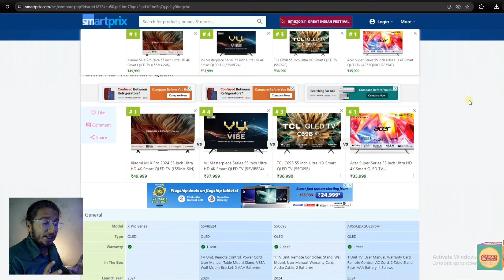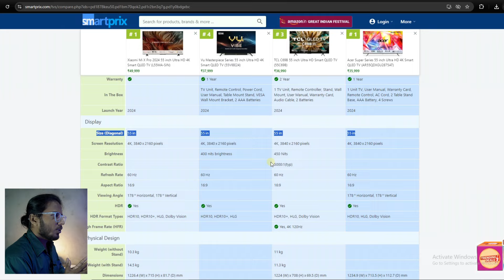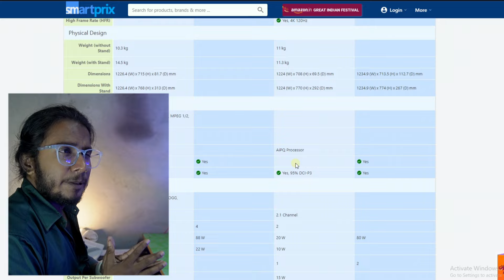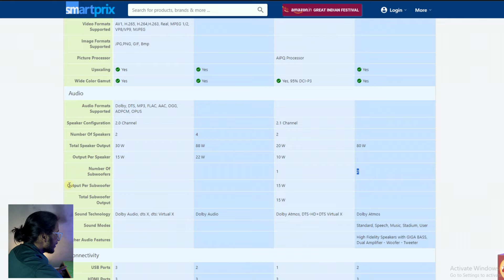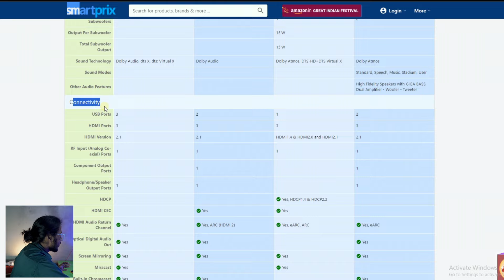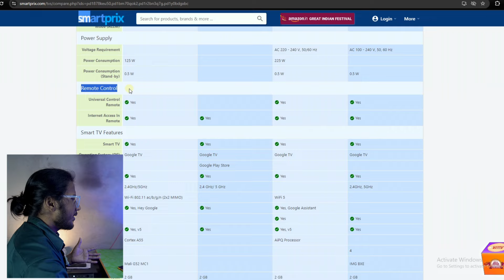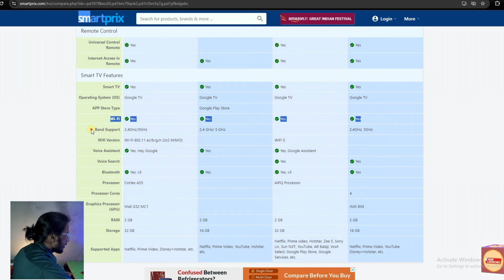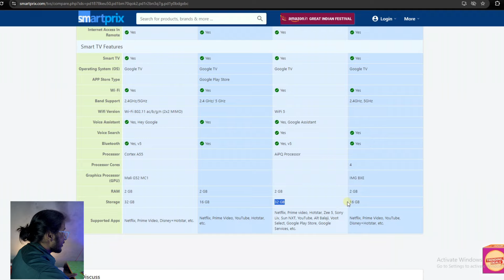Best QLED TVs 2024: TCL C69B vs Xiaomi X Pro vs Acer Super Series vs VU Vibe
Hello, WelcomeTo My Description Box🙏

"2024 ke Best QLED TVs ka comparison dekhiye: TCL C69B QLED, Xiaomi X Pro QLED, Acer Super Series QLED aur VU Vibe Series QLED. Humne in TVs ke display quality, smart features, performance aur price ko detail mein compare kiya hai. Agar aap confuse hain ki kaunsa TV khariden, toh yeh guide aapke liye perfect hai! Is comparison video mein hum aapko bataenge ki kaunsa QLED TV aapke budget aur needs ke liye best hai.

TCL C61B QLED TV and TCL C69B QLED TV are Same so dont mind.
65 Inches
55 Inches
50 Inches
43 Inches

Xiaomi X Pro QLED TV: Buy on Amazon
65 Inches
55 Inches
43 Inches

Acer Super Series QLED TV: Out of Stock
Jab Availabe hoga tab mai link provide kar dunga so dont worry.

VU Vibe Series QLED TV: Best Deal on Amazon
65 inches
55 Inches
50 Inches
43 Inches

Best QLED TV 2024 under 50,000
Which is better: TCL C69B or Xiaomi X Pro QLED TV?
Acer Super Series QLED TV vs VU Vibe Series QLED TV
Top features of Xiaomi X Pro QLED TV 2024
Is VU Vibe Series QLED TV worth buying in 2024?
TCL C69B QLED TV price and review
Which QLED TV has the best picture quality?
Affordable QLED TVs in India 2024
Best QLED TVs for gaming 2024
Should I buy Acer Super Series QLED TV?